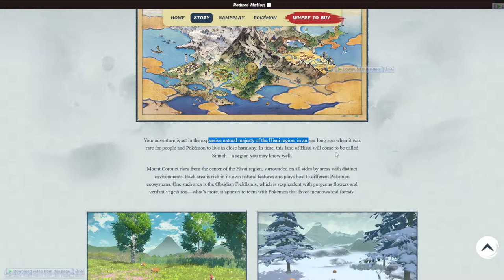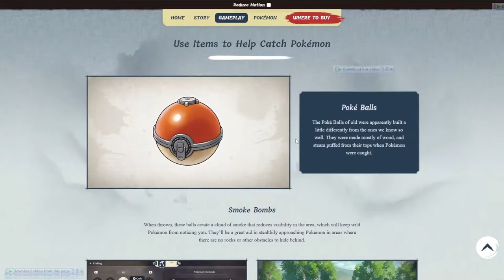Pokémon Legends: Arceus - The Switch Game Everyone Might Love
Pokémon Legends: Arceus seems to be everyone's new favourite Switch game. If you're a switch player and don't have it on your radar already ... maybe you should :)

You can use the following Epic Games Store Creator Code/Tag on checkout to get a discount (for some games) while generating revenue for me: STRUCKTLF

Survey, catch, and research wild Pokémon in a long-gone era of Sinnoh to complete the region’s first Pokédex.

During your adventure, you will explore and survey the Hisui region and become more involved with the leaders of the Diamond and Pearl Clans—eventually finding yourself drawn into the mysteries surrounding Arceus, whose secrets may be uncovered atop Mount Coronet.

You can also check my website where I post my builds & guides

Become a Struck Club channel member and get access to perks:
You can now rock Struck branded digs while enjoying a hot drink from a KEEP IT COOL Mug (oh the irony!) and supporting my channel/stream in the process. Here's the link to the store

If you feel like supporting the stream/channel, you can do so at the following